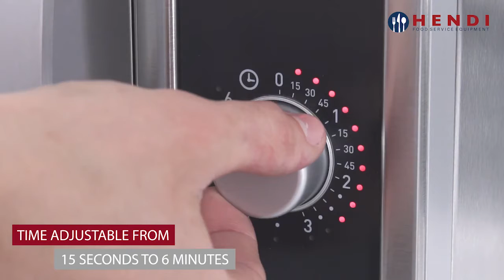van Hattem Horeca 281352 HENDI